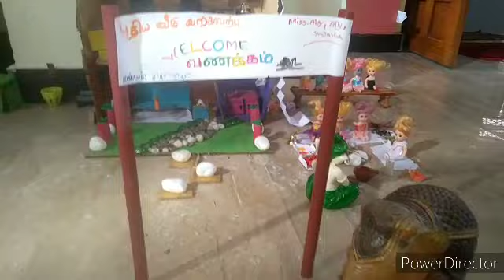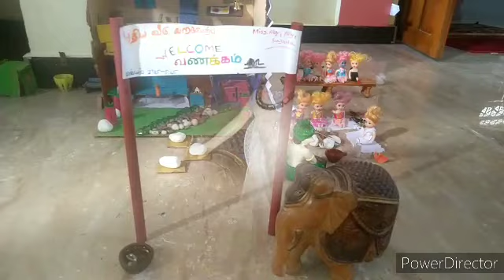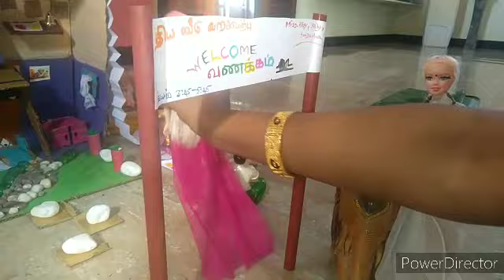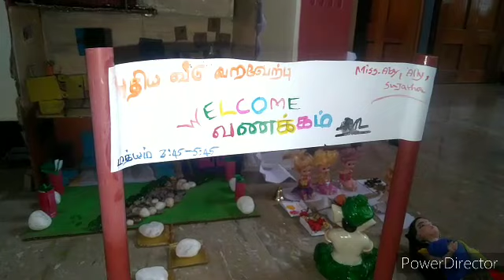MY Barbie doll house warming 🎊 in tamil by Tamil butterflies 😊😊💃💃👯👭💞🍫🍫🍬🍬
Hey friends today i ve uploaded my barbie doll house warming 🎊 in tamil..
I welcome you all.. 🌷🌷🌹🌹⚡⚡